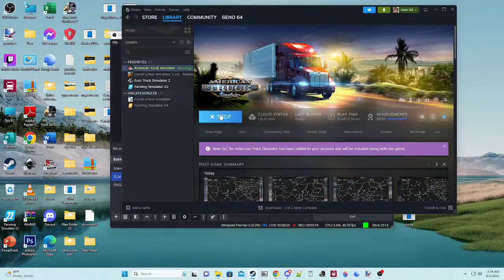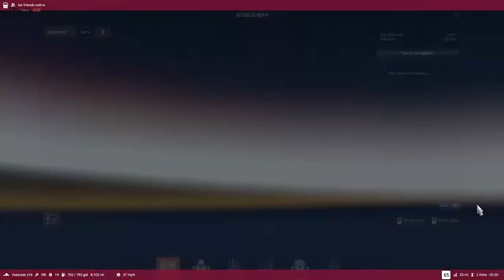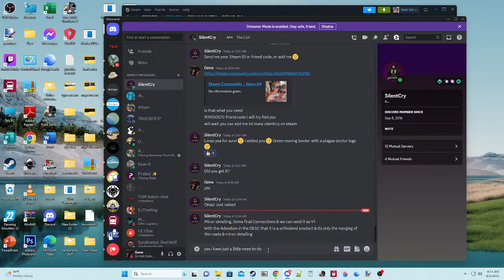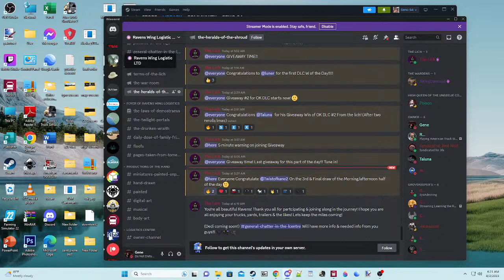The Great Midwest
Cruising Oklahoma
doing some runs thru brand new DLC